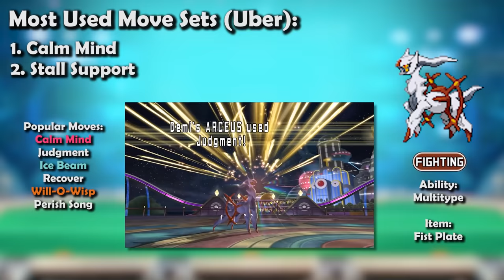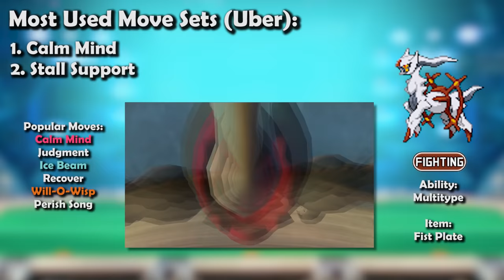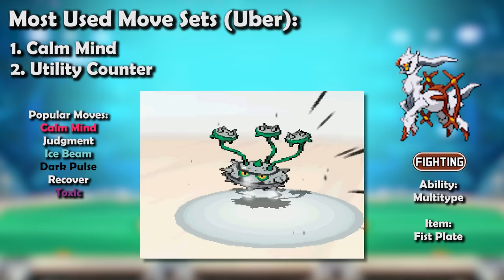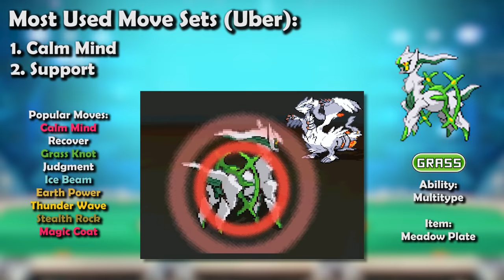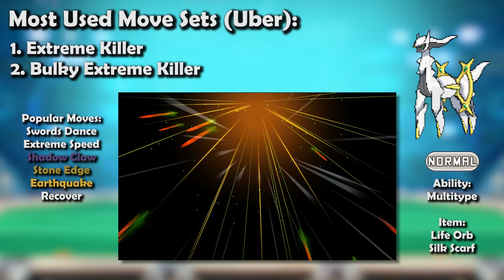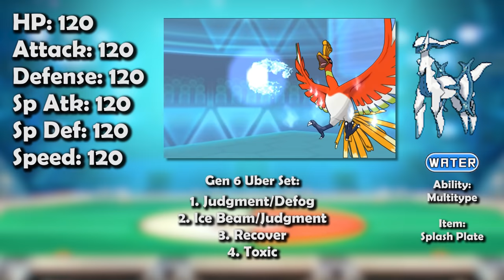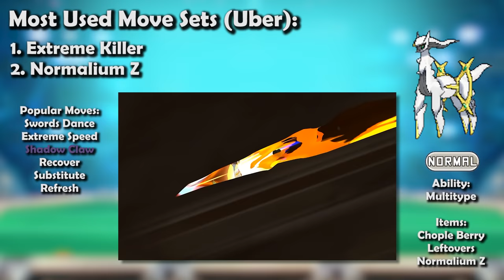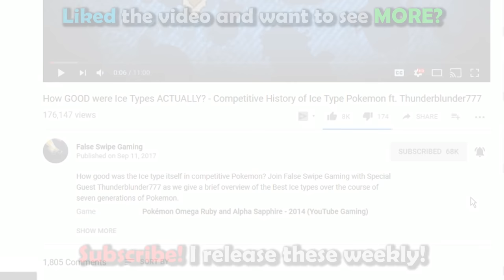How GOOD was Arceus ACTUALLY? - History of Arceus in Competitive Pokemon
Arceus is today’s Pokemon for our competitive history series! Join False Swipe Gaming as we cover every RELEVANT form of Arceus!

0:00 - Intro
1:26 - DPP/Gen 4 Ubers
9:01 - BW/Gen 5 Ubers
18:57 - XY/Gen 6 Ubers
26:04 - SM/Gen 7 Ubers
30:34 - Outro